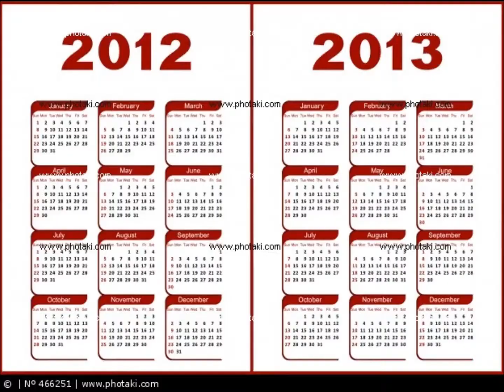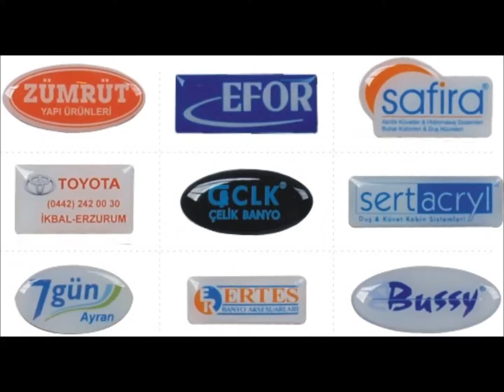İstanbul Avrupa Yakası Promosyon- Broşür - İnsert (insört) [0216 612 00 34]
HİZMET VERMEKTEDİR.

Matbaa - Matbaacılık